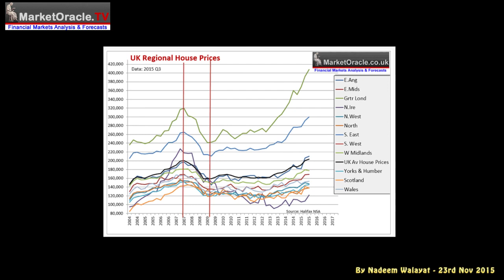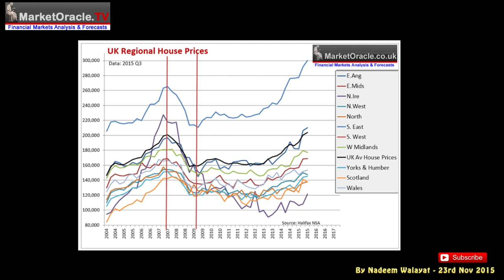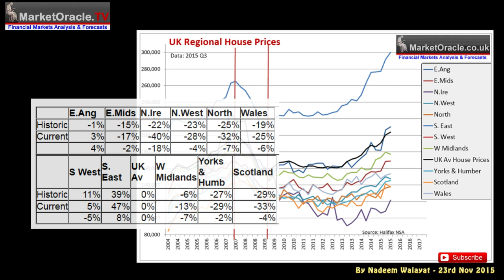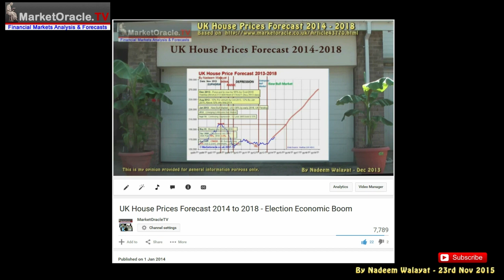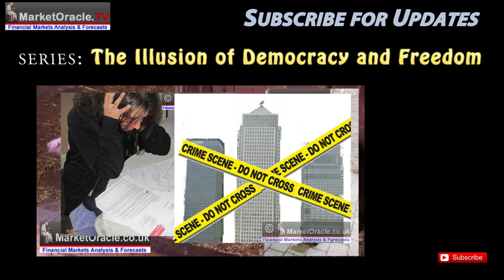UK Regional House Prices Analysis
Average UK house prices have now risen by 30% from the 2009 bear market low to currently stand at an average price of £204,119 (Halifax NSA Oct 2015), and are currently galloping along at an annual inflation rate of 10%. However, the UK average price masks huge regional variations in trend and momentum most notable of which is that London has literally soared into the stratosphere, up over 70% on it's bear market low and by virtue of which has significantly lifted average UK house prices higher.

This analysis is focused on what is taking place across Britain's regions which have so far lagged far behind London's mania that I will analyse in a separate video.